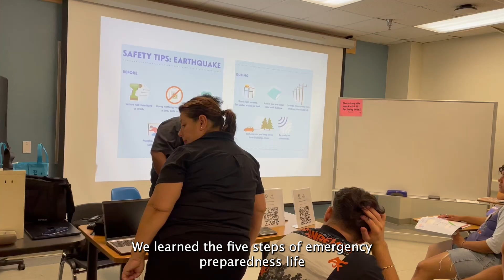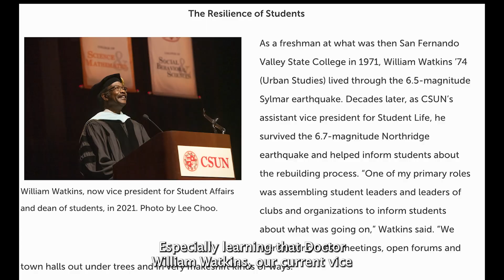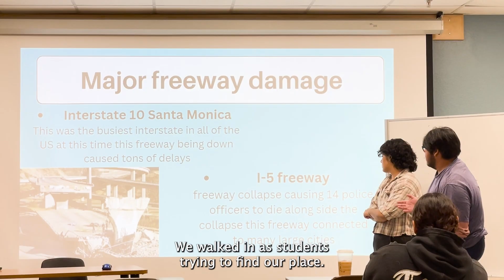Impact: I am Prepared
CSUN, U-100 Freshman Celebration
Track Title: Funk AF
Genre: R&B and Soul
Artist: Everest Almond

 and